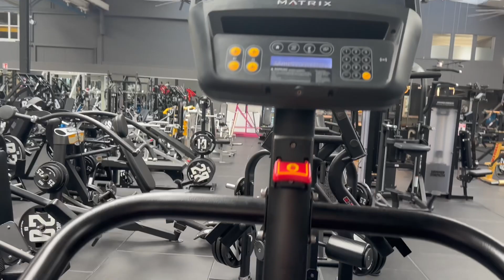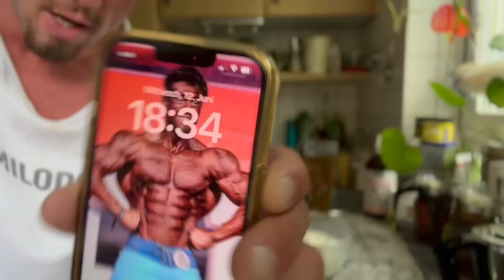15 KG Schwerer seit der Fibo 🤯 was sagt die Form❓